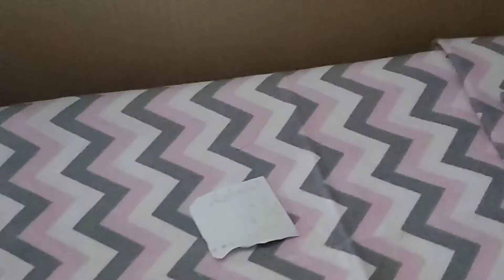Halloween Special (Doll Stopmotion)🎃🍂❤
Today I will be Showing you my Halloween Special (Doll Stopmotion!) So Enjoy and Happy Halloween!!🎃💕❤🍂